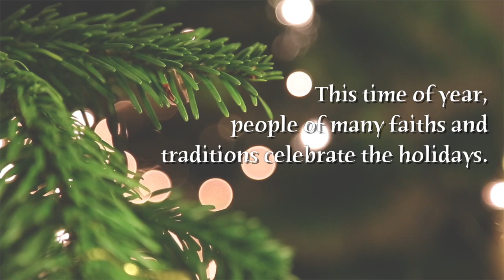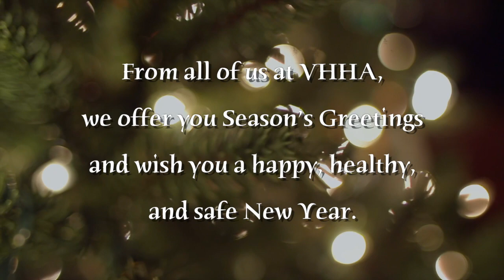VHHA 2020 Holiday Video Card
This time of year, people of many faith traditions celebrate the holidays. While 2020 has been a difficult year, there is still much to be thankful for this holiday season. At VHHA, we are thankful for the dedicated service of hospital health care heroes, many of whom are featured in this video. We wish everyone Season's Greetings and a happy, healthy, and safe New Year.